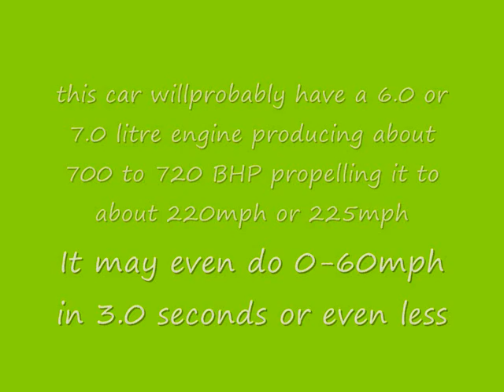Lamborghini murcielago successor pics & Info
pics of the car winter testing